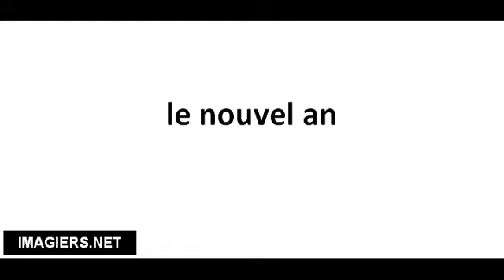Cómo pronunciar le nouvel an